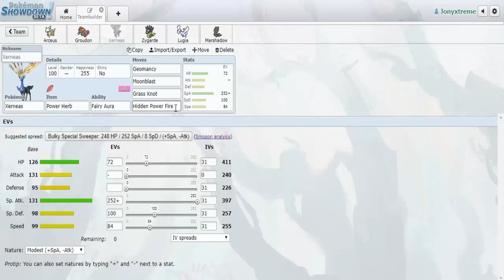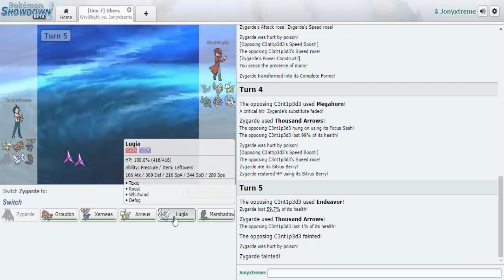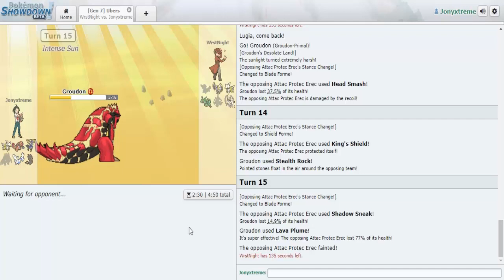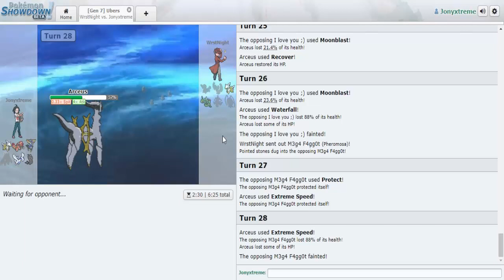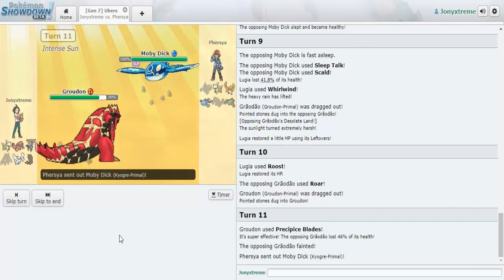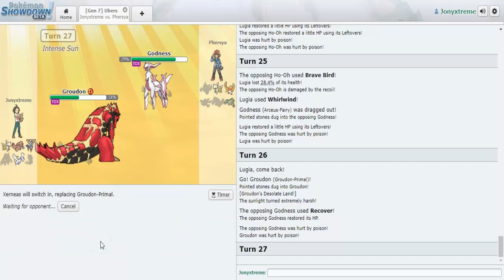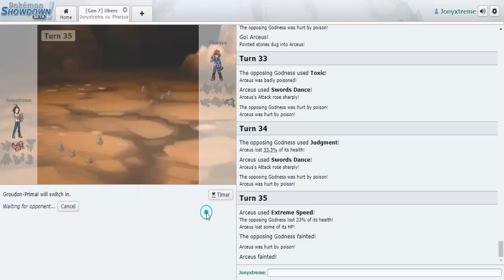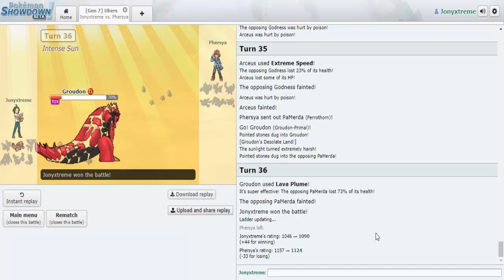Combates en Showdown: Una tier llena de maravillas (UBERS)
Hola a todos!!! Aquí estamos empezando una nueva serie, en la que jugaremos diferentes equipos de diferentes tiers, mostrando que pueden hacer nuestros pokémon cuando trabajan en equipo.

Cualquier sugerencia o crítica para mejorar el canal o los vídeos es bien recibida, siempre respetando y aprendiendo juntos ;)

Arceus @ Life Orb
Ability: Multitype
EVs: 252 HP / 252 Atk / 4 SpD
Jolly Nature
- Extreme Speed
- Swords Dance
- Recover
- Waterfall

Groudon @ Red Orb
Ability: Drought
EVs: 248 HP / 8 Def / 252 SpD
Careful Nature
- Stealth Rock
- Precipice Blades
- Roar
- Lava Plume

EVs: 72 HP / 252 SpA / 100 SpD / 84 Spe
Modest Nature
IVs: 0 Atk
- Geomancy
- Moonblast
- Grass Knot
- Thunderbolt

Zygarde @ Sitrus Berry
Ability: Power Construct
EVs: 180 HP / 148 Atk / 180 Spe
Adamant Nature
- Dragon Dance
- Outrage
- Thousand Arrows
- Substitute

Lugia @ Leftovers
Ability: Pressure
EVs: 252 HP / 160 Def / 96 Spe
Bold Nature
IVs: 0 Atk
- Toxic
- Roost
- Whirlwind
- Defog

Marshadow @ Marshadium Z
Ability: Technician
EVs: 252 Atk / 4 Def / 252 Spe
Jolly Nature
- Bulk Up
- Spectral Thief
- Close Combat
- Shadow Sneak